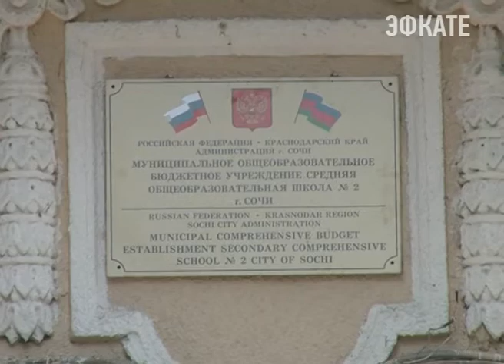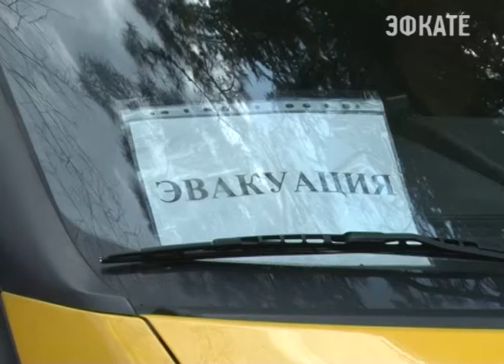В Сочи прошли учения на случай землетрясения. Новости Сочи Эфкате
Тренировки городских служб организовали в рамках командно-штабных учений, которые сегодня проходят по всему краю и стране.
Сочи. Новости.
Телеканал Эфкате.